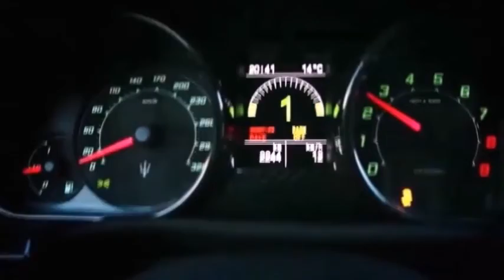George Acosta The Otherside